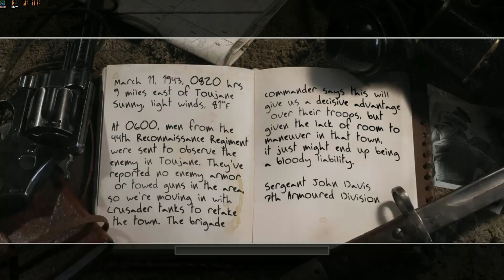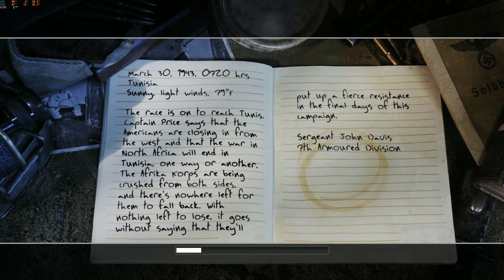Call of Duty 2 | Old game | Part 2.3_The British Army campaign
Call of Duty 2 is a 2005 first-person shooter video game developed by Infinity Ward and published by Activision in most regions of the world. It is the second installment of the Call of Duty series. Announced by Activision on April 7, 2005, the game was released for Microsoft Windows on October 25, 2005, and as a launch title for the Xbox 360 on November 22, 2005.[1] Other versions were eventually released for OS X, mobile phones, and Pocket PCs.

Some copyright-protected scenes from unusable AVs have been removed. Sorry for the inconvenience! Thank!